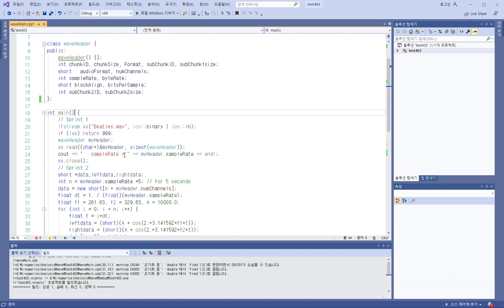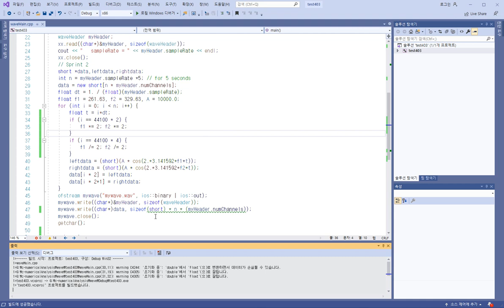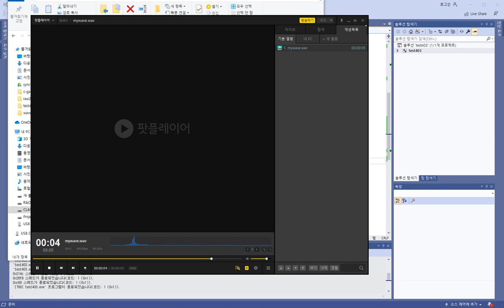DougFO.play: wave Lab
DougFO.play:  numerical analysis: Lab wave file